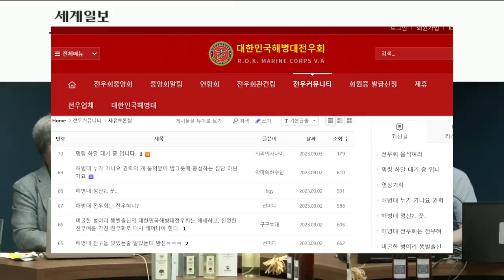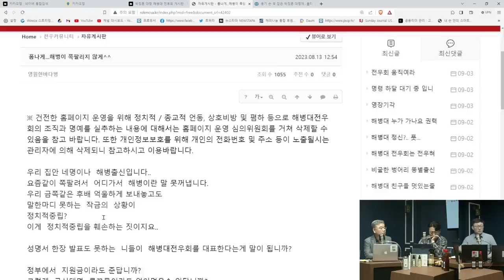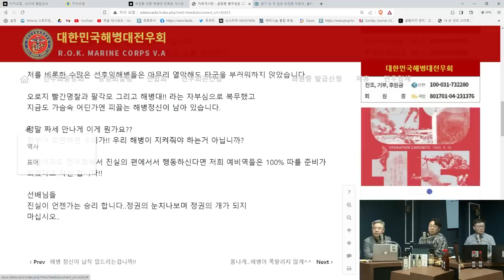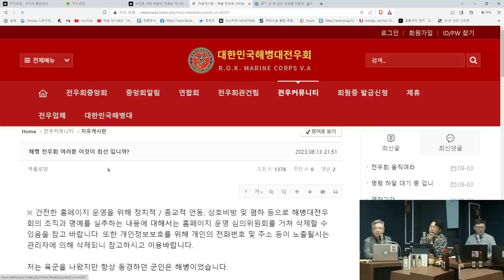박정훈 대령 관련글, 해병대전우회 게시판,김흥국에게 입장표명 요구 글& 비판의 글 다수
*아로마더 *
달콤한 잠을 선물하는 마법같은 향기! 스윗 드림

*참깨시민 참기름 & 들깨시민 들기름
중국에서 가장 좋은 참깨 들깨를 직수입해서 평택항에서 주문받아 직접 짜는 참기름 들기름
수퍼마린 이성열 대표가 품질을 보장합니다.
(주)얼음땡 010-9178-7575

1Box(32본) 커큐민함량140mg 증가  가격 7만원

24시간 카톡상담예약 가능